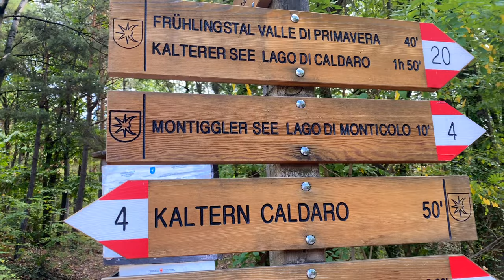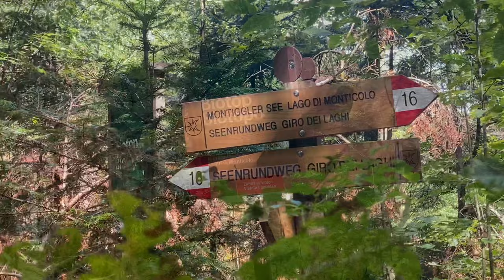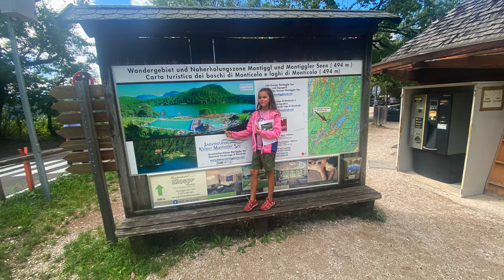Montiggler Seen: Paradiesische Oasen in Südtirols Natur (Südtirol 2022) Teil 7 Vlog 101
Montiggler Seen mit Stop Auszeit

Die beiden Montiggler Seen sind so schön! Wie zwei blaue Augen liegen sie im grünen Wald nahe dem Ort Eppan in Südtirol. Sie sind mitten im Naturschutzgebiet Montiggl auf 492 Metern Seehöhe. Die zwei Seen befinden sich in der Region der sogenannten Südtiroler Weinstraße. Sie liegen etwas versteckt hinter den großen Anbauflächen von Wein und Äpfeln. Der Wald umgibt die Montiggler Seen. Einer der beliebtesten Seen in Südtirol ist nur 2 Kilometer Luftlinie entfernt, der Kalterer See. In dieser Gegend wächst viel Wein. Das kannst du bei einer kleinen Wanderung vom Montiggler See zum Kalterersee beobachten: Das beliebte Frühlingstal verläuft vom großen Montiggler See hinüber zum Kalterer See. Das Tal verbindet die beiden Seen, schön zu wandern und mit dem Fahrrad.